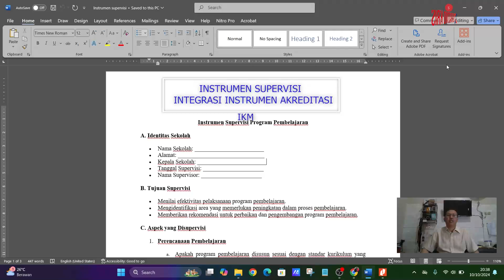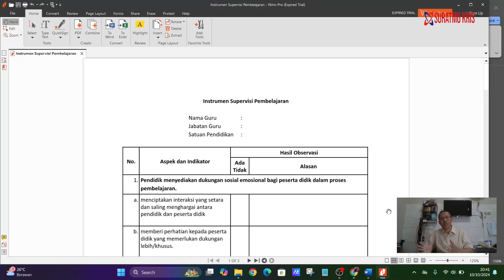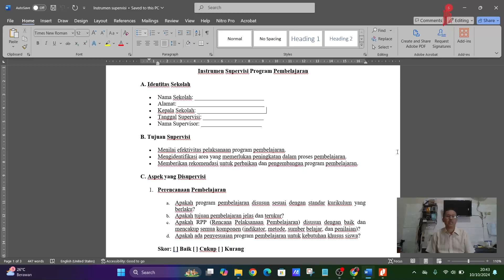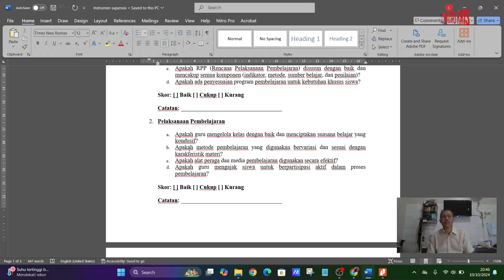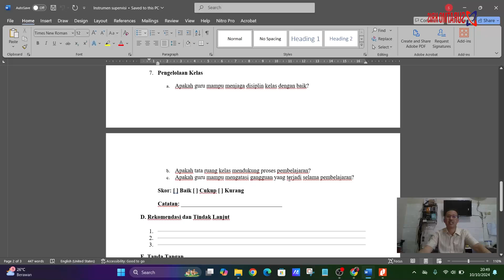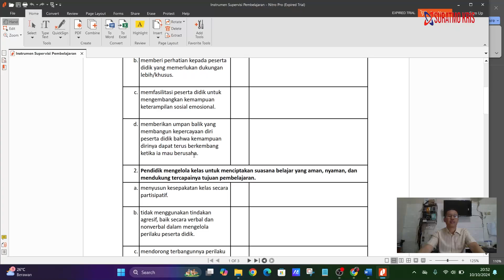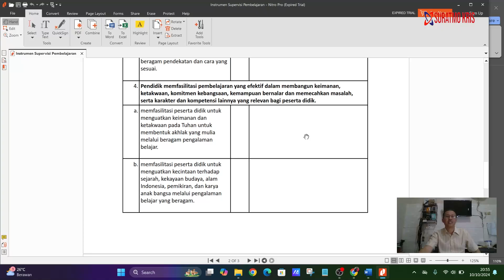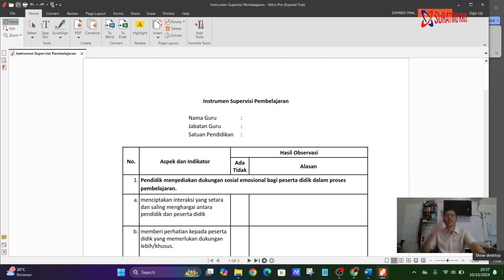Instrumen Supervisi Baru sudah sesuai dengan Instrumen Akreditasi Baru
Instrumen Supervisi Baru sudah sesuai dengan Instrumen Akreditasi Baru. Instrumen ini sudah disesuaikan dengan instrumen akreditasi sehingga sekolah/ Madrasah dapat terbiasa dengan pembelajaran yang emnjadi penilaian dalam akreditasi. Untuk lebih jelasnya simak video ini sampai habis supaya tidak gagal paham. Untuk yang membutuhkan dokumen ini  Instrumen Supervisi Pembelajaran dapat di unduh di link ini